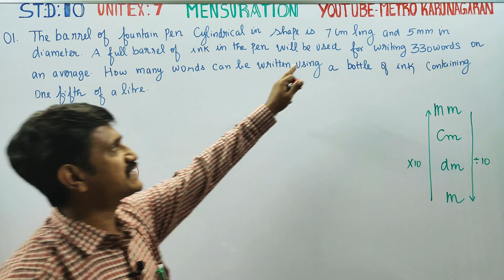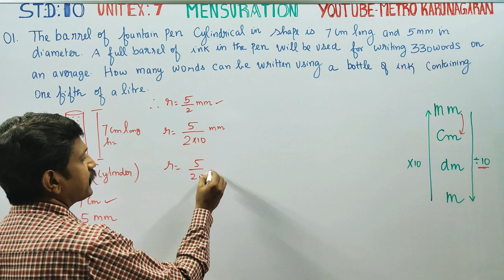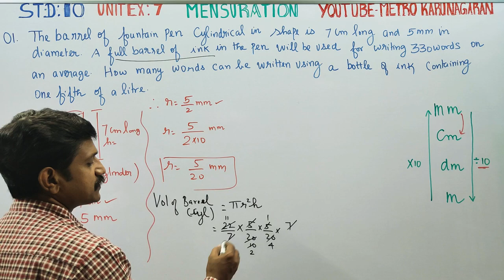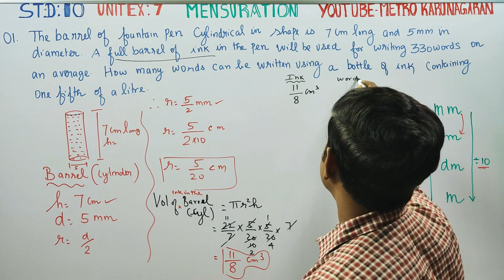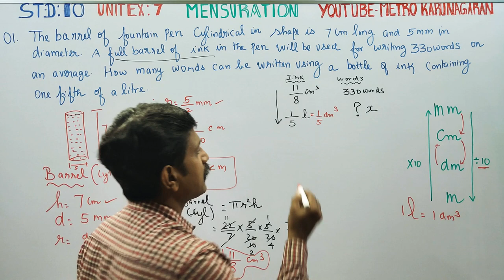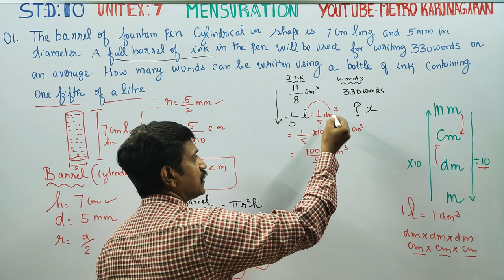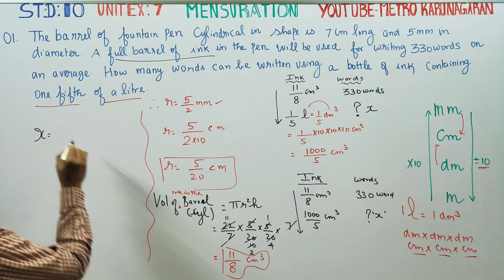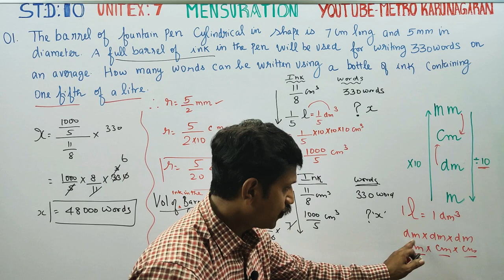10th Std Maths Unit Exercise 7(1) The barrel of a fountain pen cylindrical shape is 7 cm long and 5m